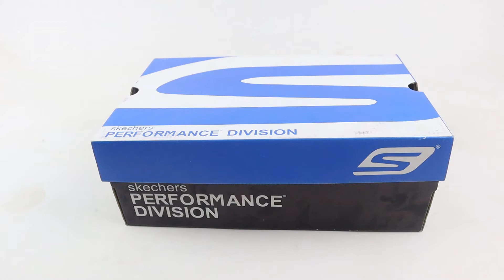SKECHERS MENS KULOW ORIGINAL SEPATU PRIA SNEAKERS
Dapatkan langsung ke gaya sporty dan kenyamanan kemana-mana di sepatu SKECHERS Kulow - Whitewater. Hampir satu potong kain jala atletik bagian atas dalam selip pada sepatu olahraga berjalan dengan aksen jahitan dan insole Memory Foam.
Konstruksi

Jala rajutan anyaman atletik hampir satu bagian atas kain

Desain stripe bernuansa sporty

Gunakan desain sneaker berjalan yang sporty

Aksen jahitan

Detail overlay sintetis dicetak 3D halus pada panel toe dan heel

Hamparan panel tumit dengan tarikan atas kain pada simpul

Label logo Side SKECHERS

Panel kain elastis sisi ganda agar mudah selip pas

Kerah empuk

Lapisan sepatu kain lembut

Memory Foam insole kenyamanan empuk

Midsole penyerap goncangan ringan yang fleksibel

Outsole traksi super fleksibel

Detail artikulasi terpahat pada midsole dan outsole

Tumit 1 inci

Size 40

Panjang Kaki : 25 cm

Size 41

Panjang Kaki : 26 cm

Size 42

Panjang Kaki : 27 cm

Size 43

Panjang Kaki : 28 cm

Size 44

Panjang Kaki : 29 cm